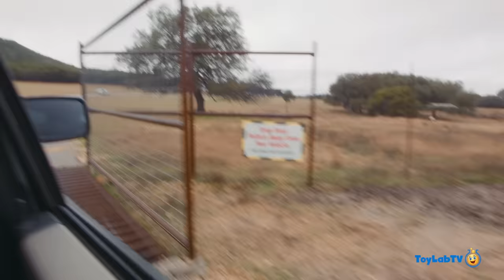Animal Adventure Park Zoo with Animals for Kids, Dinosaur Fossil & Fun Outdoor Wildlife Activities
Park Ranger Aaron and Park Ranger LB are checking out some animals at Fossil Rim wildlife animal park for kids. The park is full of wild African animals as well as a petting zoo. They also see some real life dinosaur tracks on their adventure!